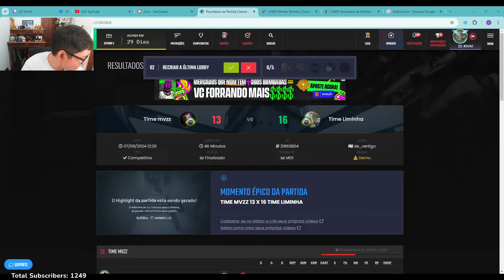VERTIGO DISPUTADA! LOBBY DE CS2 COM O CHAT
ASSISTA AS LIVES: /LIMINHAG0D NA ROXINHA!